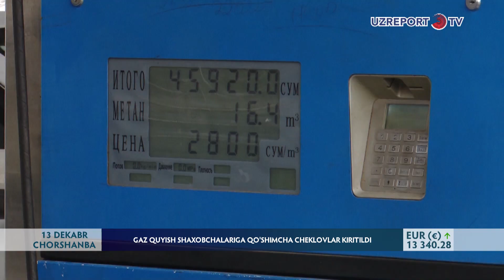Gaz to‘ldirish shoxobchalariga qo‘shimcha cheklovlar kiritildi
Aholida gaz  uzilishlarning oldini olish maqsadida 13 dekabr kunidan poytaxt, Samarqand, Toshkent, Andijon, Namangan va Farg‘ona viloyatlaridagi avtomobillarga Gaz To‘ldirish Kompressor shoxobchalariga  qo‘shimcha cheklovlar kiritildi. Bu haqda xududgaztaʼminoti xabar berdi. Hozirgi vaqtda belgilangan  jadval  bo‘yicha 1179 tadan 547 ta   Gaz shaxobchasi ishlayapti. Ular ertalab soat 6:00 dan 12:00 gacha ochiq bo‘ladi. Eslatib o‘tamiz, dekabr oyida sovuq tushishi bilan O‘zbekistonning turli hududlarida metan zapravkalar faoliyati cheklandi va shoxobchalar soat 8:00 dan 17:00 gacha ishlay boshlagandi. Keyinchalik 6- dan 15 -00ga qadar qisqartirildi. Endi esa  ayrim hududlarda yana 3 soatga cheklandi